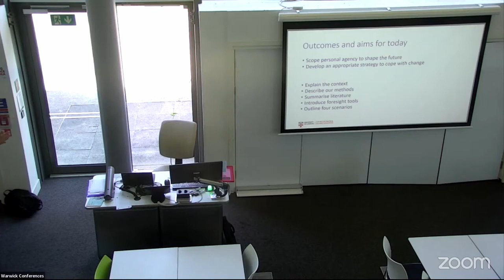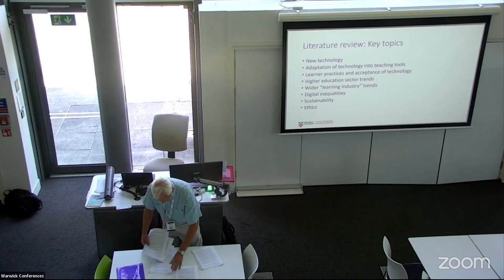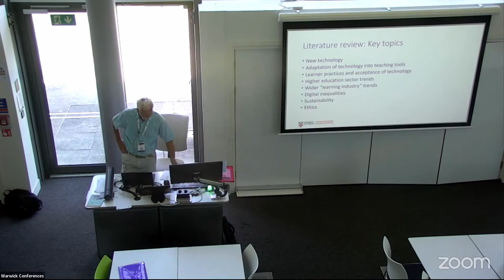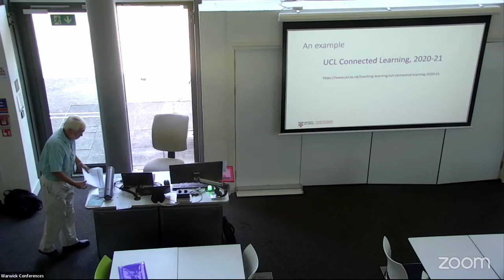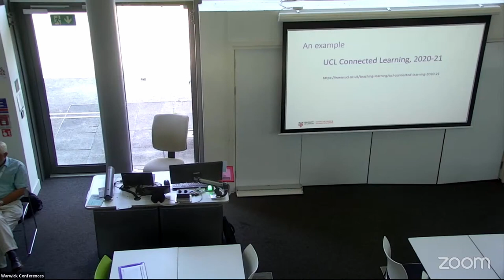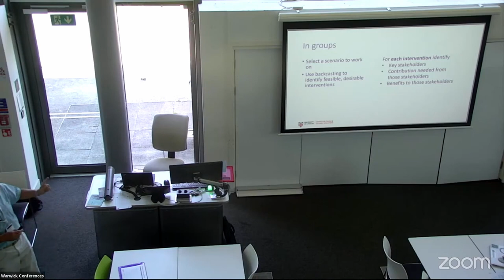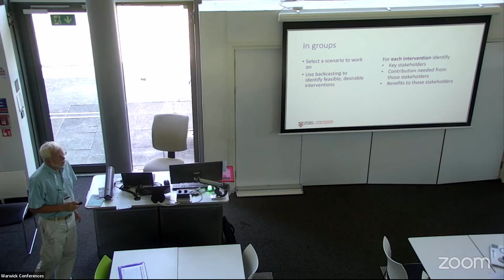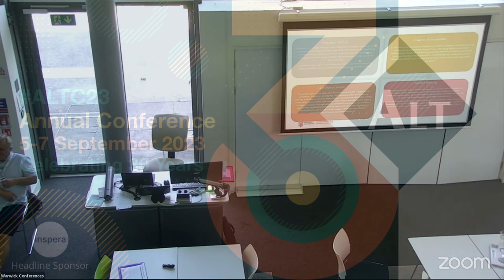ALTC23 70 Navigating the future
Navigating the future
Stephen Brown, Norbert Pachler, Samantha Ahern and Jon Gregson